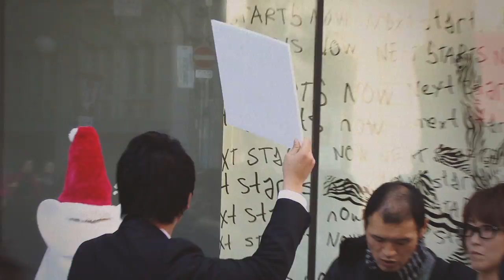Bolt strikes again in Japan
The Fastest Man in the World Usain Bolt  took time out on the  22nd November and headed to one of his favorite countries, Japan.